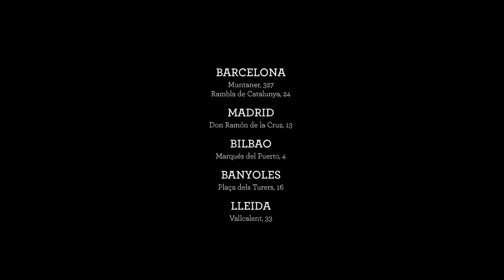La sexóloga Lorena Berdún responde... ¿Cómo conocer nuestra zona íntima?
La sexóloga Lorena Berdún nos aconseja como conocer nuestra zona íntima y aprender a respetarla.

Desde ALQVIMIA recomendamos INTIMATE SUBLIME CLEANSER, gel natural íntimo con Geranio, Palmarosa y Árbol casto que cuida y trata suavemente la zona íntima. Formulado con preciosas esencias 100% naturales que contribuyen a hidratar, prevenir irritaciones, calmar, proteger y reequilibrar el pH de la zona íntima externa.